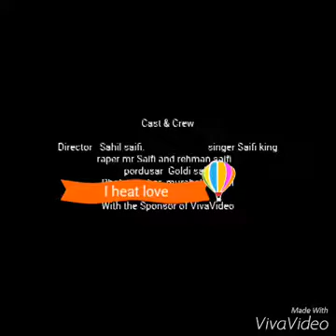old video 2015.